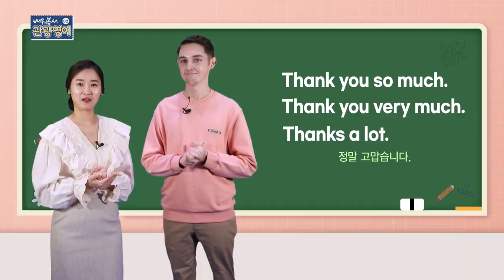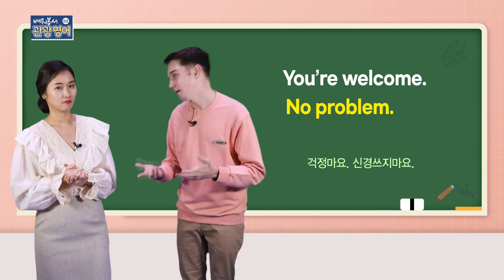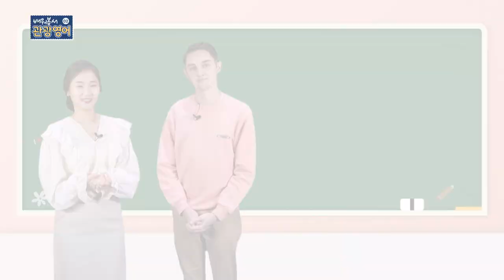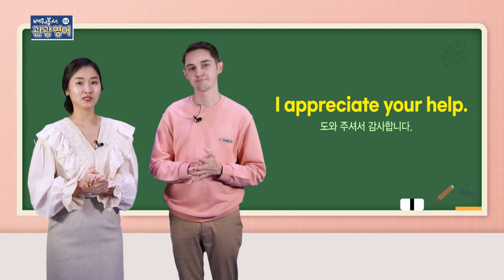2020 배워봅서 관광영어 - 2강